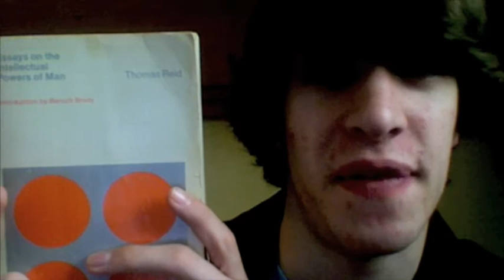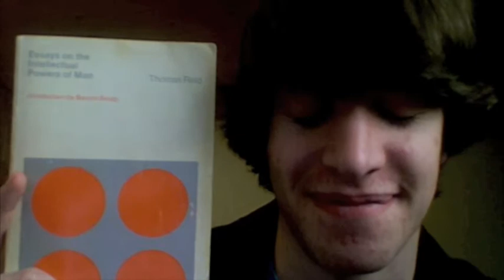Thursday - April 1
In which Thursday claims that we should doubt what we can without giving adequate support for the idea (Which means you should probably doubt what he said ;))